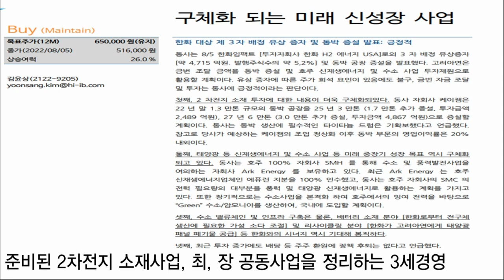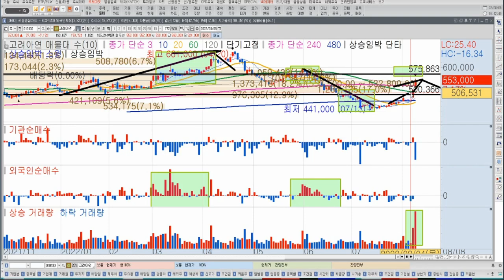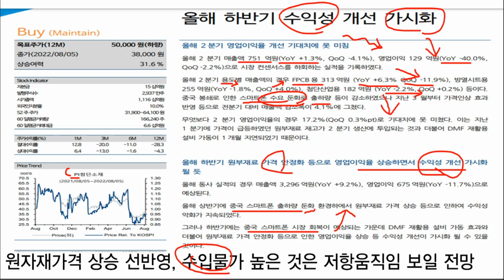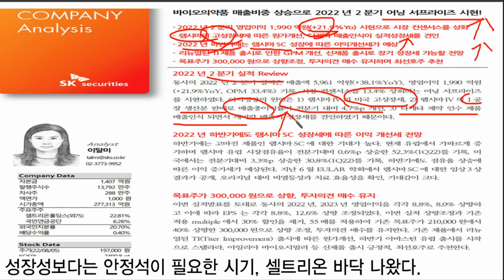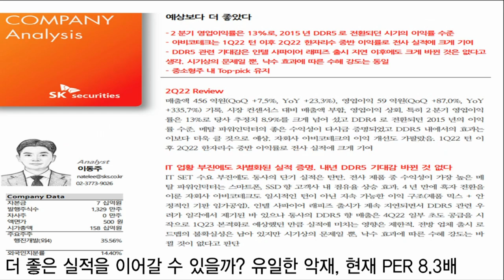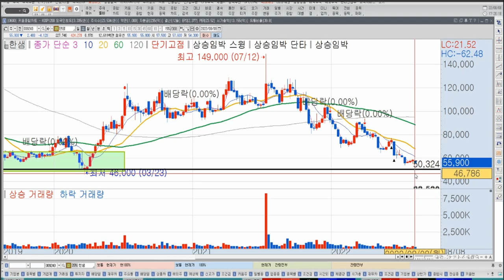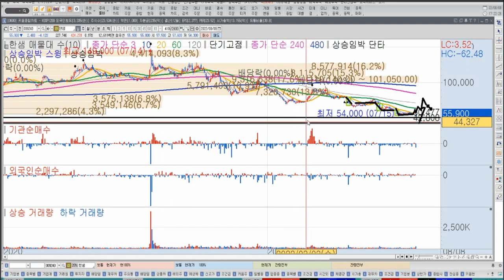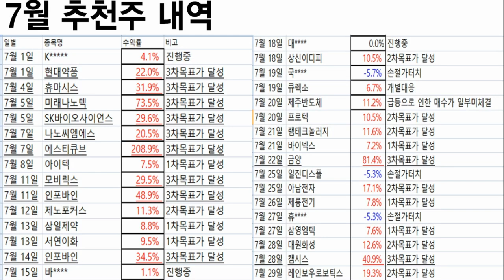[기업분석3]셀트리온, 셀트리온헬스케어, 고려아연, 한샘, 아비코전자, PI첨단소재 주가전망, 투자전략, 한국경제TV 이상로